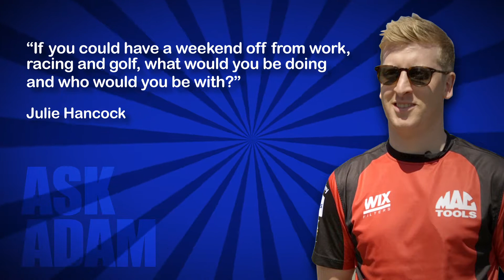FUCHS ambassador Adam Morgan answers questions from fans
FUCHS ambassador and BTCC ace Adam Morgan answers questions from fans.